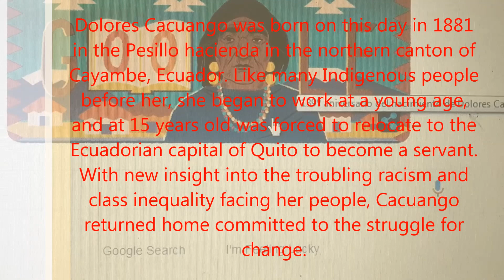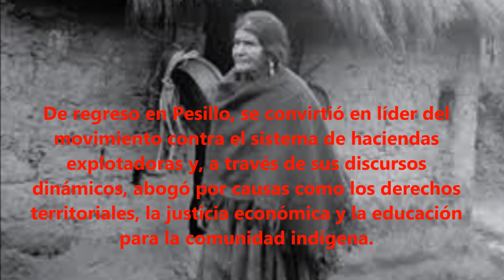Dolores Cacuango | La vida de dolores cacuango | Activista de derechos indígenas | Google Doodle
Dolores Cacuango Google Doodle Activista de derechos civiles indígenas de Ecuador,La vida de dolores cacuango.
El Doodle de hoy celebra el 139 aniversario de la pionera de los derechos civiles en Ecuador, Dolores Cacuango, quien pasó décadas luchando ferozmente por los derechos de los pueblos indígenas del país. Cacuango fue un defensor dedicado de la educación accesible y contribuyó al establecimiento de las primeras escuelas bilingües de Ecuador, que practicaban el español y el idioma indígena quichua.

Dolores Cacuango nació este día en 1881 en la hacienda Pesillo en el cantón norteño de Cayambe, Ecuador. Como muchos indígenas antes que ella, comenzó a trabajar a una edad temprana y a los 15 años se vio obligada a trasladarse a la capital ecuatoriana de Quito para convertirse en sirvienta. Con una nueva percepción del preocupante racismo y la desigualdad de clases que enfrenta su pueblo, Cacuango regresó a casa comprometida con la lucha por el cambio.

De regreso en Pesillo, se convirtió en líder del movimiento contra el sistema de haciendas explotadoras y, a través de sus dinámicos discursos, abogó por causas como los derechos territoriales, la justicia económica y la educación para la comunidad indígena. En 1926, ayudó a liderar a la gente de Cayambe en desafiar la venta de sus tierras comunitarias, dando un fuerte ejemplo para los movimientos futuros. Unas dos décadas más tarde, en 1944, también contribuyó al establecimiento de la innovadora Federación Ecuatoriana de Indios, que unió a los pueblos indígenas en torno a cuestiones económicas y culturales. Pasó el resto de su vida abogando por los derechos indígenas para las generaciones actuales y futuras.

 Hoy, el legado de Cacuango se recuerda con una calle nombrada en su honor en el norte de Quito.